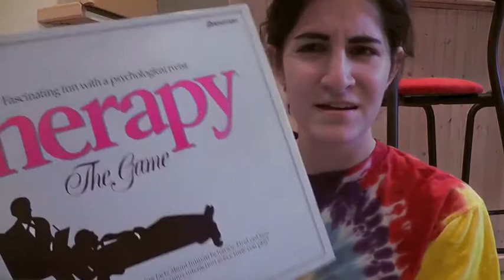Therapy Things (Not what you think)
I found this awesome board game in my basement.

My answer: hearing